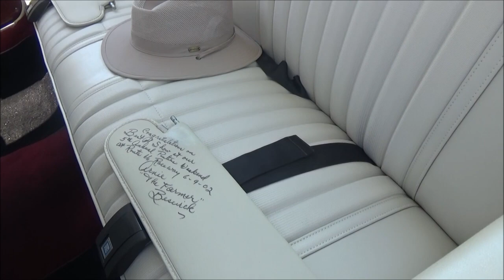1970 Pontiac GTO Cruisin Ocean City MD Dreamgoatinc Hot Rod and Classic Muscle Car Video